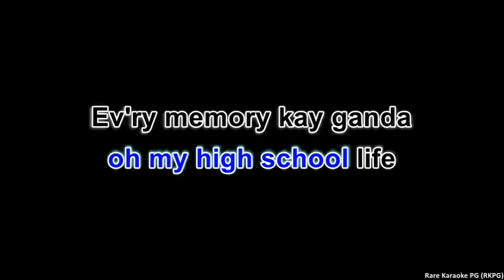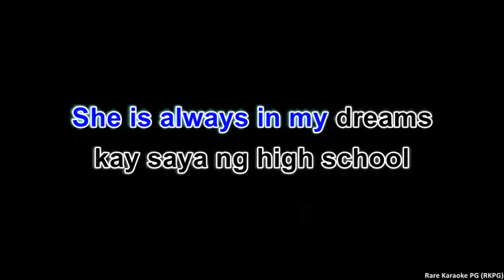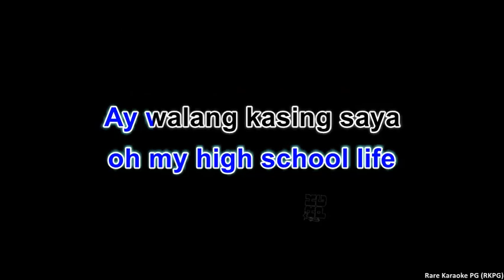🎤 (KARAOKE Sing-A-Long version)🎤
This is a Karaoke Sing-A-Long version of "High School Life by Half Life Half Death"

NOTE: If you guys use this instrumental/karaoke for your cover please put the credits into the description, Thank you!

*for video background and lyrics
YouTube Movie Maker

If you are the owner/artist and you would like your credit to be added or you would like to remove your material/song, Please don't Issue a copyright strike on my channel feel free to contact me or comment below and I will remove it as soon as possible.